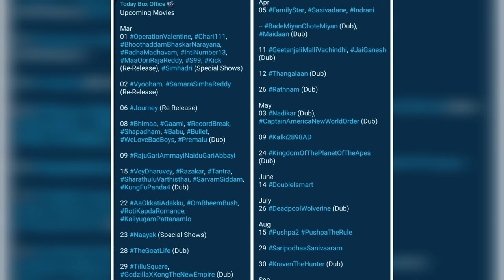March Release Movies in Theatres | Upcoming Movies in Theatres | Telugu Movie Updates | Latest OTT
Upcoming Movies in March With Release Dates.
Most and Much Awaited Upcoming Telugu Movies.
Re Release Movie Updates | Cinema Review

netflix india, zee5, Amazon prime video, Disney Plus HotStar , aha video, etv win, sun NXT, Sony LIV

OTT Updates Telugu | Upcoming Telugu Movies 2024 | New Telugu Movies 2024 | Upcoming OTT Movies Telugu 2024 | New OTT Telugu Movies 2024 | This Week OTT Telugu Movies